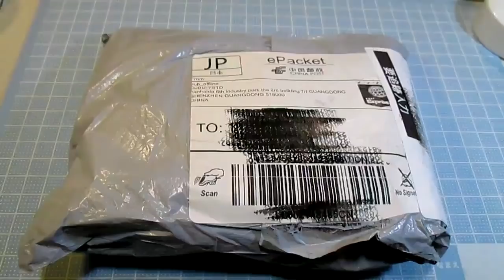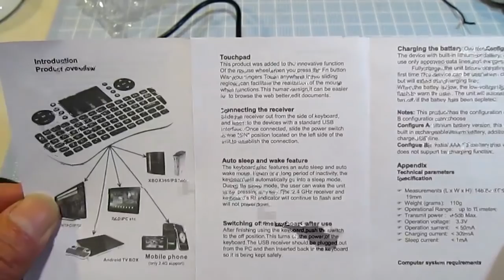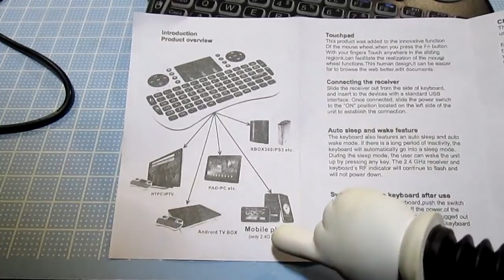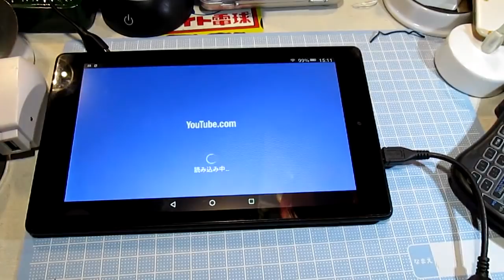送料込み 813円！！ キーボードが発光する、ミニ無線キーボード。のお話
参考サイト　アマゾン